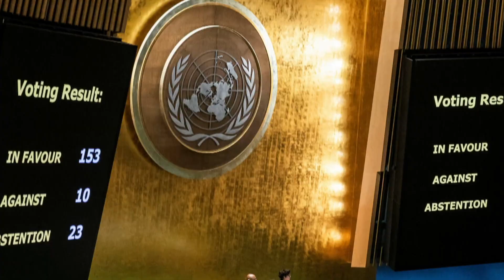At Issue: Canada's vote at the UN for a ceasefire in Gaza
On CBC's "The National" on December 14, 2023, the At Issue panel debates the wisdom of Canada joining 152 other countries in a symbolic vote for a "humanitarian ceasefire" in the Israel-Gaza war.  The non-binding vote occurred at the United Nations General Assembly in New York on December 12, 2023.  Breakdown of the vote is as follows:  In favour: 153; Against: 10; Abstain: 23.